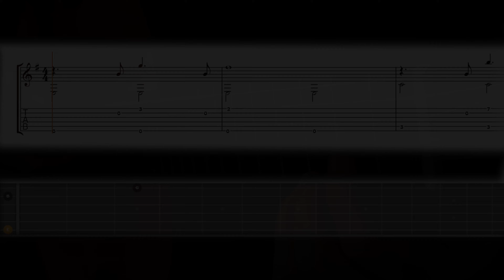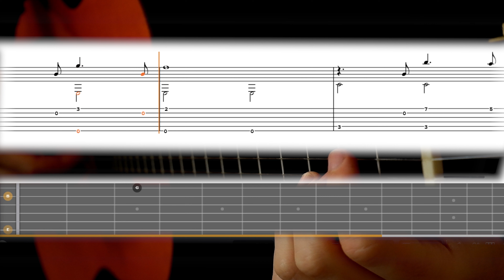The Mandalorian - Main Theme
The Mandalorian - Main Theme | Fingerstyle Lesson | TAB/Sheet Music

(Tabs are in PDF\Guitar Pro available)

0:00 Video
0:58 Tabs/Sheet Music